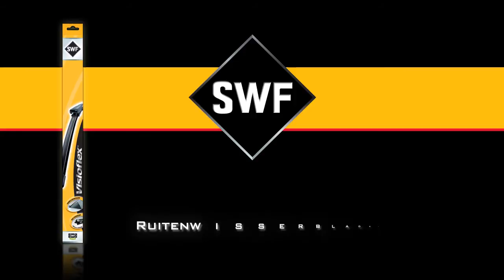SWF Visioflex - montage van ruitenwisserblad - instructie type nr. 3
SWF Visioflex, montage van ruitenwisserblad met instructie type nr. 3

SWF ruitenwisserbladen zijn gemakkelijk te vervangen!
1-Til de arm van de ruitenwisser omhoog
2-Verwijder het versleten wisserblad
3-Monteer het nieuwe wisserblad
4-Zorg ervoor dat het wisserblad correct bevestigd is
5-Duw de arm en het wisserblad terug op de voorruit
6-Controleer of de nieuwe wisserbladen goed werken

SWF adviseert om uw wisserbladen elk jaar te vervangen!